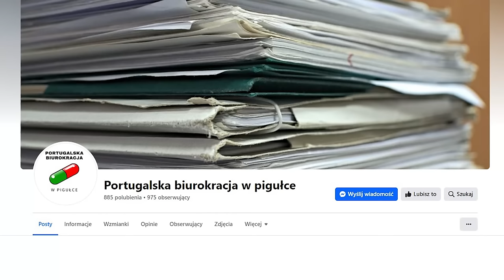NA CO UWAŻAĆ przy zakupie nieruchomości w Portugalii ?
Zapraszam Was dzisiaj na wywiad z prawniczką z Portugalii - Pauliną Santos, która zajmuje się na codzień zarządzaniem nieruchomościami w Algarve, tłumaczeniami oraz udziela porad prawnych. Paulina pomagała nam w procesie zakupu domu, byla kontaktem z agentką, sprawdzała dokumenty oraz towarzyszyła nam podczas podpisywania umowy notarialnej.
Zadaliśmy jej kilka pytań o zakup nieruchomości w Portugalii:

00:00 Co w dzisiejszym odcinku
04:10 Czy każdy może kupić dom lub ziemię w Portuaglii ?
04:30 Co trzeba żeby kupić nieruchomośc w Portugalii ?
07:01 Na co trzeba uważać szukając działkę w Portugalii ?
11:30 Jak wygląda proces zakupu działki, mieszkania lub domu w Portugalii ?
16:10 Nieruchomości przed rokiem 1951 licencja
17:20 Podatki związane z nieruchomościami : podatek od zakupu nieruchomości, podatek od gruntu
21:30 Sprzedaż nieruchomości w Portugalii
24:00 Kontakt do Pauliny

📕 Uwaga! Teraz książa Droga, w której opisujemy kilkuletnią wyprawę kamperem po Europie w zestawie 3 za 1: audiobook, ebook i książka papierowa za 39zł

☕ Chesz postawić nam wirtoalną kawkę? Wejdź tutaj